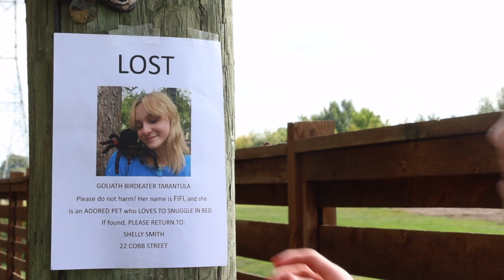Fifi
A young man awakens in shock to find an uninvited guest in his bed, and endeavors to evict said guest... from existence.